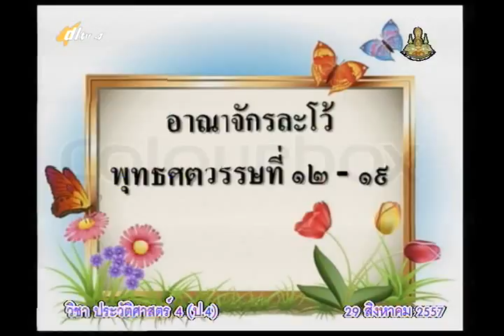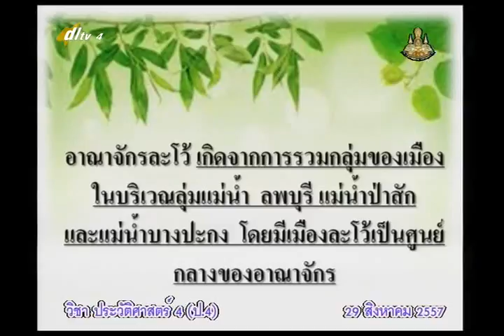043A+4290857+ป+อาณาจักรละโว้+socp4+dl57t1